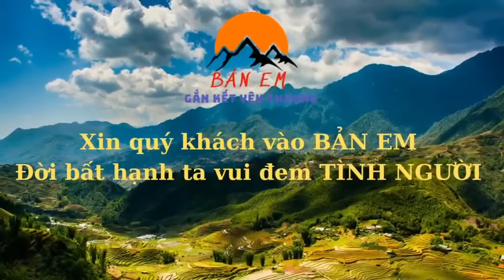Bay Luôn 6 Nghìn Gạch Với Đội Vận Chuyển Hùng Hậu Như Quân Nguyên-Em Sử Cùng Ông Vui Mừng Lia Lịa